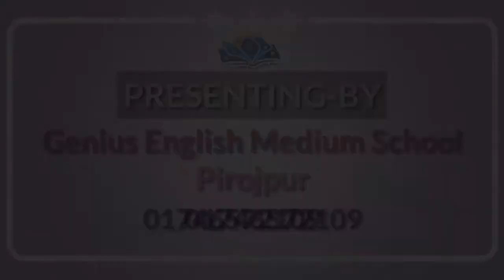ছড়া:আতা গাছে তোতা পাখি এবং ছবি দেখে বর্ণপরিচয় for playgroup || part-5 || with Tamanna ma'am 2020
Genius English Medium School present learn Bangla for playgroup. Live teacher explanation, classroom teaching lessons to learn Bangla for Genius english Medium School online class, pirojpur.